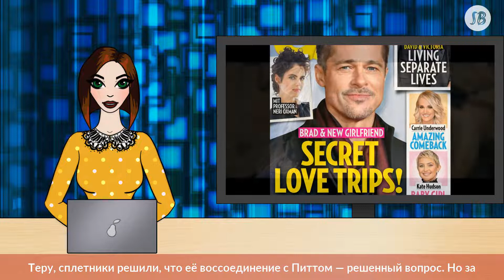Брэд Питт и Дженнифер Энистон воссоединились!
Гости вечеринки по случаю 50-го дня рождения Дженнифер Энистон, начавшейся вчера поздно вечером, не поверили своим глазам, когда в зале ресторана при отеле Sunset Tower Hotel в Лос-Анджелесе появился Брэд Питт!

Хотя слухи о том, что Дженнифер пригласила его на свой праздник начали ходить уже некоторое время назад, никто не думал, что все же Питт отважится прийти к Дженнифер. Его брак с Анджелиной Джоли фактически завершился еще два с лишним года назад. Так что Брэд может считать себя совершенно свободным человеком. Однако все это время он старательно дистанцировался от своей бывшей супруги номер один — то есть Энистон.

По всей видимости, Питт не хотел давать лишний повод для слухов о том, что дружба с Дженнифер сыграла свою роль в крушении его брака с Анджелиной. К слову, после того, как и Энистон объявила о том, что решила завершить свое супружество с Джастином Теру, сплетники решили, что её воссоединение с Питтом — решенный вопрос. Но за последний год Дженнифер и Брэд ни разу не появились вместе на публике.

Однако теперь Питт решил, что уже достаточно «играть в прятки». Он принял приглашение Энистон, подтвердив, таким образом, что восстановил свои контакты с Дженнифер. Причем, ему не пришлось пожалеть о своем решении — он прекрасно провел время в компании звездной компании, собравшейся на вечеринке. Как стало известно, на празднике собралась немало звезд первой величины, включая Роберта Дауни-младшего, Орландо Блума, Кэти Перри, Барбру Стрейзанд, Дайан Китон, Эллен Дедженерис, Дэвида Аркетта…

До этой вечеринки Брэда и Дженнифер в последний раз видели вместе на публике 15 лет назад. Питт и Энистон прожили в законном браке пять лет, прежде чем объявили в 2005 году о своем решении развестись. Причем, Брэд тогда не просто бросил Дженнифер, он оставил ее ради Джоли.